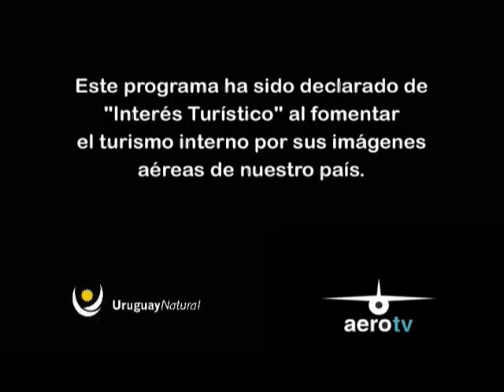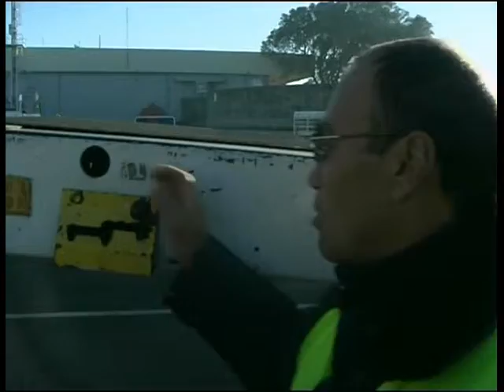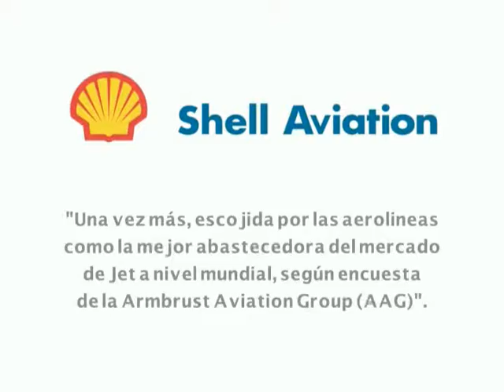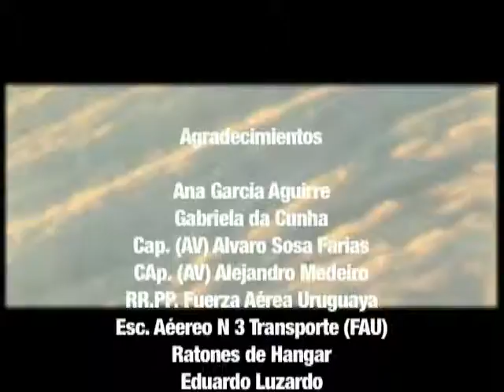AeroTv Programa 45 - Julio 2005